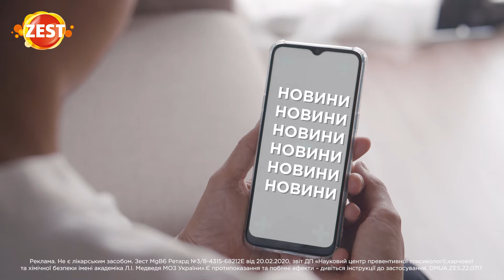ZEST MgB6 RETARD бореться зі стресом 24/7!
Лише 1 таблетка на добу забезпечує організм денною нормою Магнію та сприяє його кращому засвоєнню, завдяки особливій 3-шаровій таблетці з поступовим вивільненням компонентів!